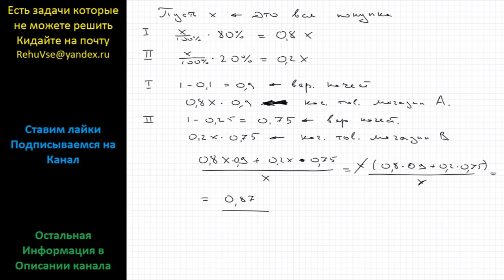Математика В интернет-магазинах «А» и «В» продается корм для собак, причем вероятность купить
Математика В интернет-магазинах «А» и «В» продается корм для собак, причем вероятность купить некачественный корм в магазине «А» 0,1, а в магазине «В» 0,25. Закуплены корма для собак, 80% в магазине «А» и 20% в магазине «В». Найти вероятность, что корм в произвольно взятом мешке качественный.

математика ЕГЭ вариант 190 задание 4  модуль геометрия подробный разбор